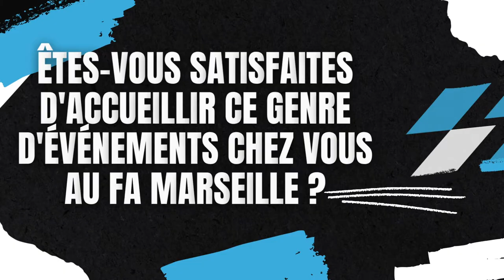Filles Fête du foot au FA Marseille Féminin !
Retour en vidéo sur notre dernière édition de la saison des "Filles Fête du Foot", qui s'est déroulée au club du FA Marseille Féminin !

Cette journée s'est déroulée de la meilleure des manières, ainsi nous remercions le club du FA Marseille Féminin pour nous avoir accueilli, sa présidente, les bénévoles et évidemment les filles !